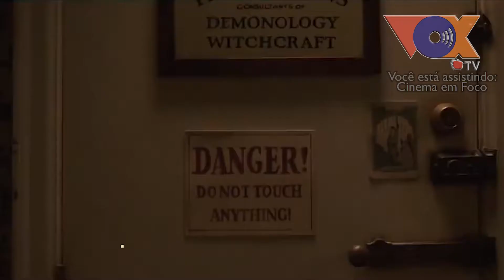CINEMA EM FOCO 28 de JUNHO : PROGRAMAÇÃO